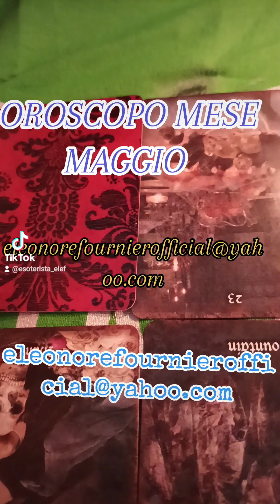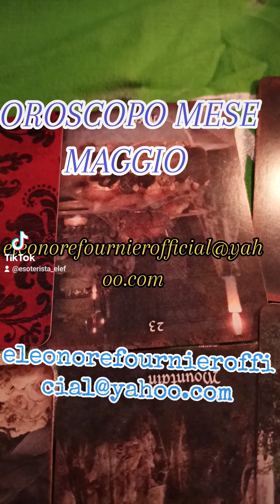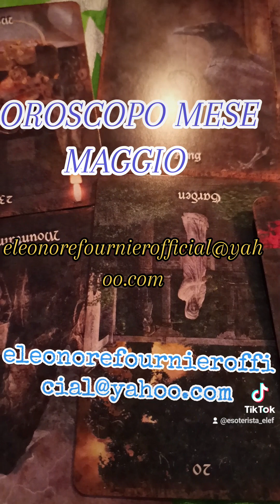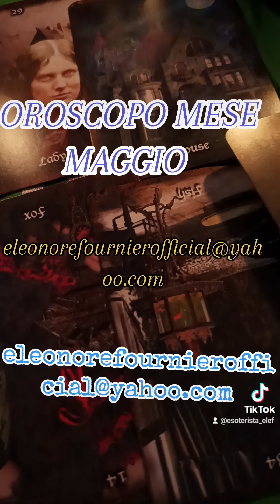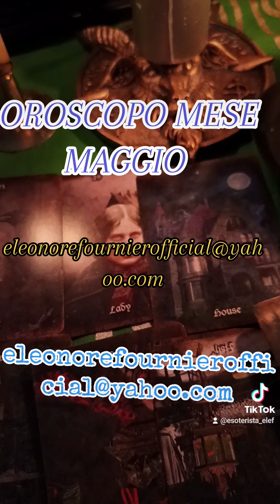OROSCOPO TAROLOGICO MAGGIO 🔮